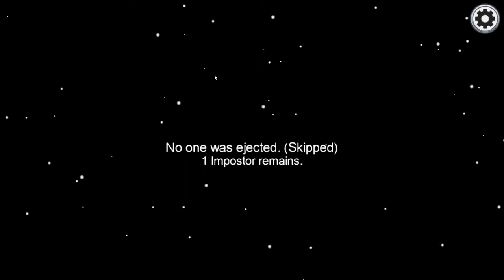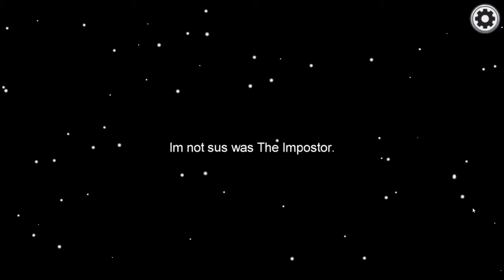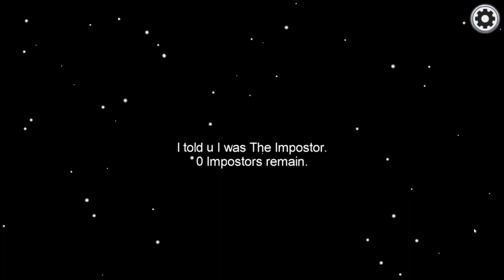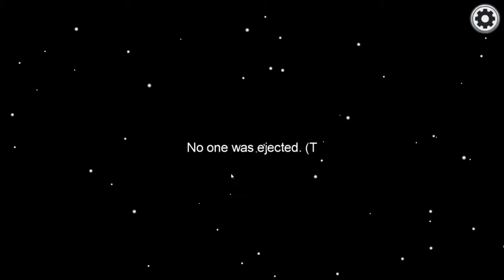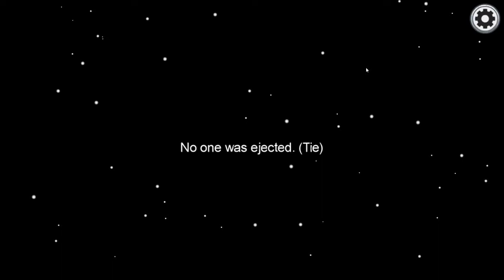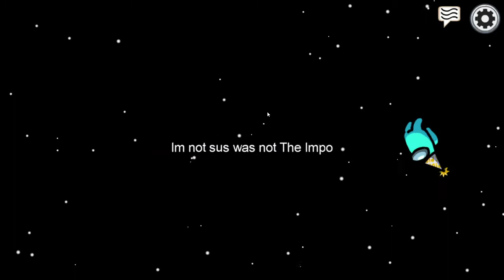Among us with my friend part 2